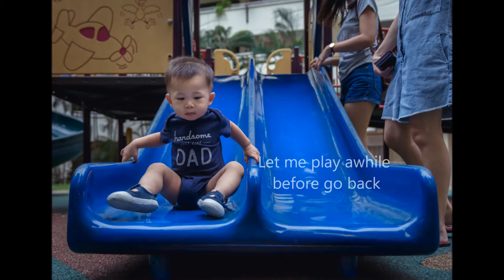VICGIE BIrthday Celebration